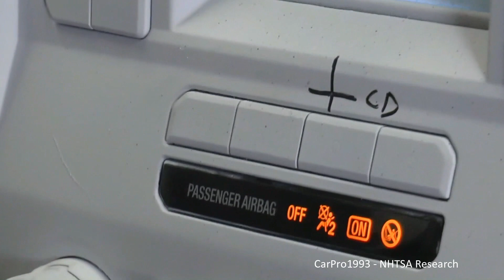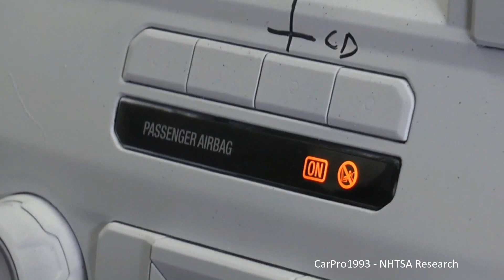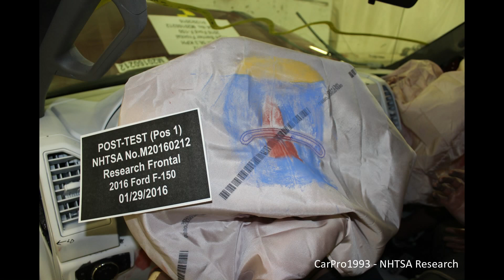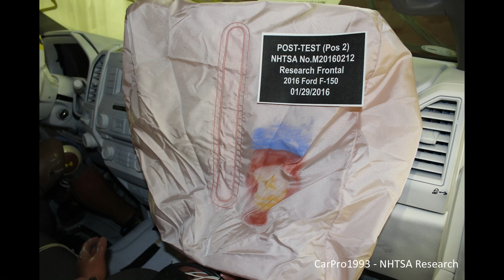2016 Ford F-150 SuperCrew Full-Overlap Frontal Crash Test (NHTSA Research - Rear Occupant)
NHTSA research testing evaluating rear seat occupant performance and footwell intrusion for front occupants for the Oblique Overlap program. This 35 Mph (56 Km/h) full-overlap frontal crash test is performed using the current (2011+) NCAP procedure. A 50th percentile male driver and 5th percentile female right-front passenger are accompanied by a 5th percentile female occupant in the right=rear position.
This test was performed at Calspan Corporation on 01/29/2016.

Occupant readings:
Driver (THOR) - Passenger (Hybrid III w/ RibEye)
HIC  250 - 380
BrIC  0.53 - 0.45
Neck Tension (N)  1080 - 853
Neck Compression (N)  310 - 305
Chest Displacement (mm)  40 - 20
Femur Loads (L/R - N)  3712/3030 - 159/150

Rear Passenger (Hybrid III w/ RibEye)
HIC  151
Neck Tension (N)  1752
Neck Compression (N)  308
Chest Displacement (mm)  51
Femur Loads (L/R - N)  66/205